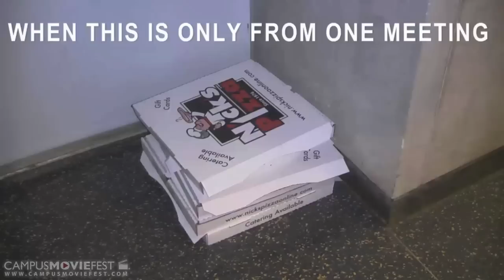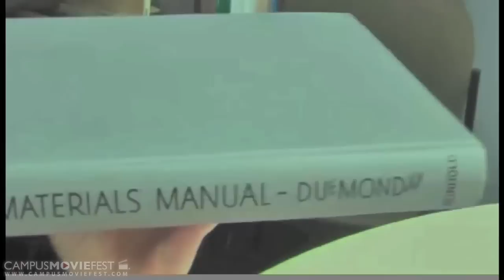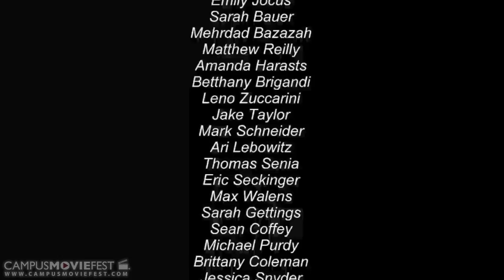You Know You're a Rowan Engineer When...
A movie created by Engineering students at Rowan about random things that have happened in Rowan Hall

Created by Christina Lee's Crew at Rowan University in 2013 as part of Campus MovieFest, the world's largest student film festival.

You Know You're a Rowan Engineer When... Cast & Crew :
Christina Lee - Captain
with